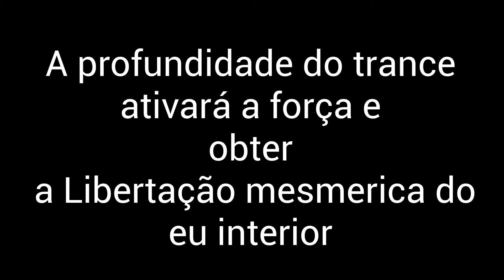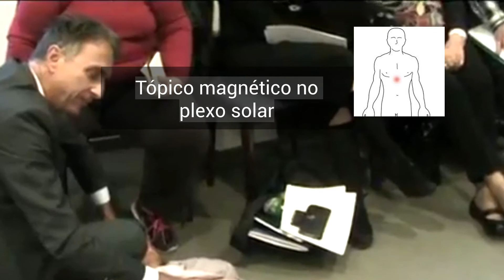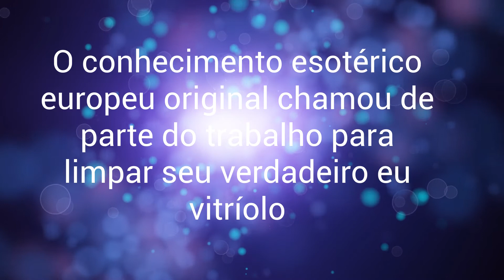Hipnose Instantânea, Mesmerismo e Magnetismo e uma indução rápida da crise mesmerica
A hipnose instantânea com o olhar cria o mesmerismo, após o magnetismo no plexo solar ser aplicado e há uma rápida indução de uma forte crise de Franz Anton Mesmer. Com o mesmerismo, atuamos sobre como a consciência interage com o corpo e podemos libertar-nos de problemas de um ano
A tradição do mesmerismo tem mesmo uma origem mais antiga que aprofundaremos no vídeo.

And we already had students from countries were hypnosis is spelt:

hipnose ipnosi